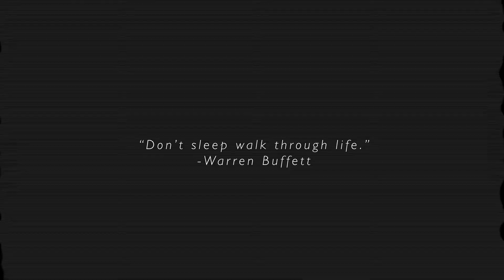Don't Sleep Walk Through Life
Teaser for a longer video of  my 2016 summer trip to the US.
quote by Warren buffet.